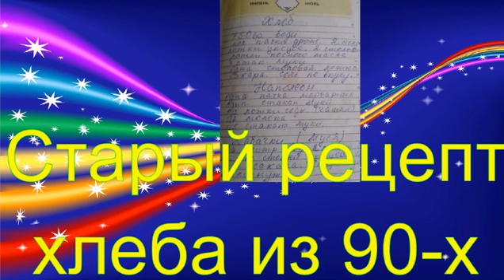Карантин. Как не остаться без хлебушка во время карантина.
ПРИВЕТ ДРУЗЬЯ! РАДА ВИДЕТЬ ВАС НА МОЕМ КАНАЛЕ! Я ХАРЬКОВЧАНКА. ОЧЕНЬ ЛЮБЛЮ СВОЙ ГОРОД. СЧИТАЮ ЕГО САМЫМ КРАСИВЫМ, ИНТЕЛЛИГЕНТНЫМ, ОБРАЗОВАННЫМ, ТОЛЕРАНТНЫМ ГОРОДОМ МИРА. СМОТРИТЕ НА МОЕМ КАНАЛЕ ВИДЕО О ХАРЬКОВЕ, ЕГО ЖИТЕЛЯХ, ЕГО БУДНЯХ И ПРАЗДНИКАХ.